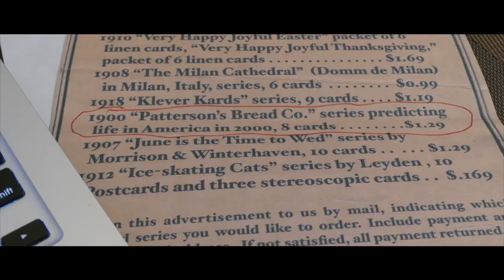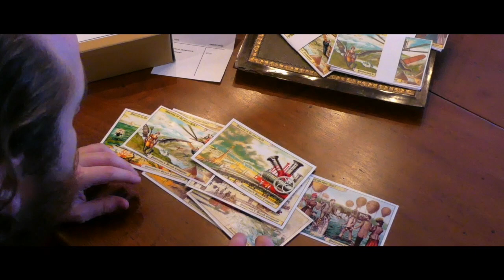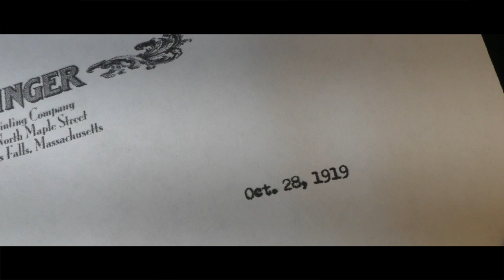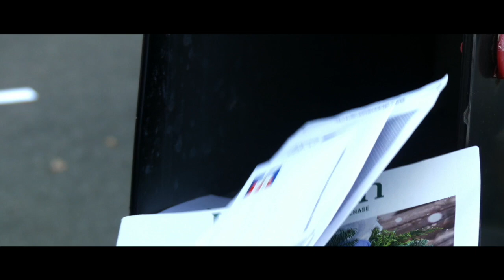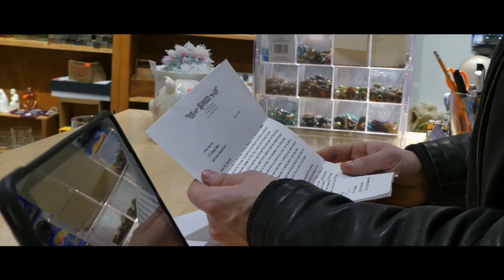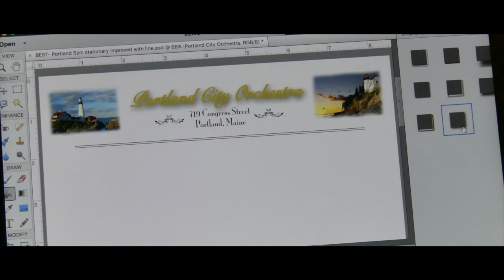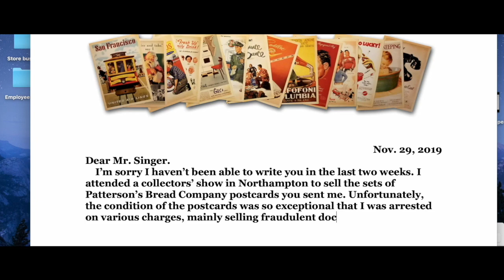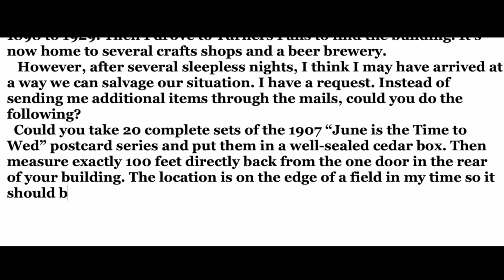An award-winning sci-fi short film - POSTCARDS - Letters and packages sent a century apart.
A rare set of vintage postcards. A seller who doesn't know its value. A buyer who does. A reality that isn't what it seems.
   POSTCARDS was selected for nearly a dozen film festivals in 2021. With only one actor, Julian Findlay, it was a project created during the dark days of the pandemic by Findlay, who also served as co-director, and a writer, Stan Freeman, who served as co-director, camera operator and editor.
  You can find a second award-winning sci-fi short by Stan Freeman, THE HUNGER, on YouTube here:
   For more science fiction by Stan Freeman, look for “The God Question and The Galapagos Colony” on Amazon. Named by Kirkus Reviews as one of “the best books of 2021,” it’s a collection of two novellas in which science and religion collide. Says the San Francisco Book Review, “Fascinating .. In the style of the science fiction greats such as Asimov and Clarke … Great storytelling.” Says the Midwest Book Review, “An exceptional opportunity for thinking sci-fi readers … A thought provoking juxtaposition of hard sci-fi and spiritual philosophy.”